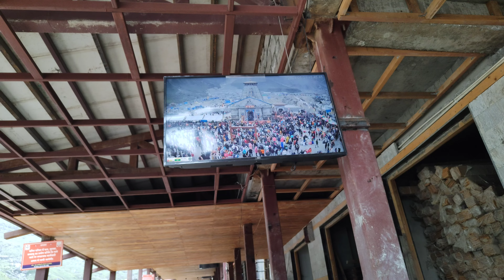Kedarnath Yatra Update Today | Kedarnath Yatra Update 2024 | Kedarnath News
kedarnath
kedarnath mandir
kedarnath live
kedarnath status
kedarnath temple
kedarnath yatra
kedarnath camping 2024
kedarnath trek
kedarnath darshan
kedarnath dham darshan
char dham yatra 2024 guide
kedarnath trek 2024
robin rawat vlogs
char dham yatra registration 2024
kedarnath yatra 2024 news today
kedarnath yatra offline registration 2024
kedarnath yatra online registration 2024
kedarnath yatra
kedarnath yatra 2024 budget
kedarnath weather
kedarnath yatra new guidelines
kedarnath temple darshan 2024
how to reach kedarnath in 2024
gaurikund to kedarnath dham yatra
gaurikund to kedarnath trek video
kedarnath trip
गौरीकुंड से केदारनाथ धाम यात्रा की पूरी जानकारी
chardham yatra 2024 update
kedarnath snowfall
kedarnath snowfall 2024
kedarnath snowfall video
kedarnath news
kedarnath news today live
kedarnath news today
kedarnath news 2024
kedarnath news update
kedarnath news live
kedarnath latest news
kedarnath latest news today
kedarnath today news
kedarnath current news
kedarnath new news
kedarnath today news
kedarnath today news live
केदारनाथ टुडे न्यूज़
kedarnath update today news
kedarnath mandir today news
kedarnath temple latest news
kedarnath today update
kedarnath new update 2024
kedarnath recent update
kedarnath current update
kedarnath new update video
kedarnath today update news
char dham yatra news
char dham yatra news today
kedarnath yatra latest news
kedarnath yatra recent news
kedarnath yatra latest
kedarnath yatra latest update today
kedarnath yatra latest blog
kedarnath yatra latest vlog
kedarnath yatra new update
केदारनाथ
केदारनाथ दर्शन
केदारनाथ यात्रा
केदारनाथ धाम यात्रा 2024
चार धाम यात्रा 2024

Lots of ❤️